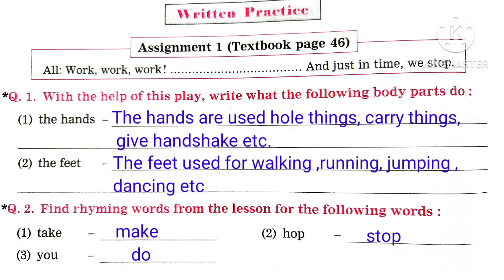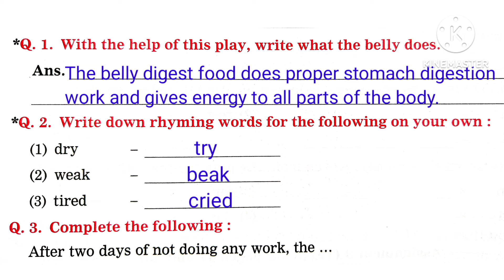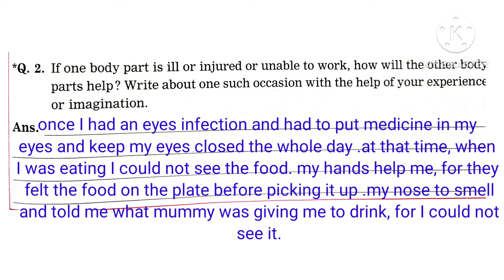3rd std English chapter no 22 a team of workers workbook question answer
3rd std English chapter no 22 a team of workers workbook question answer